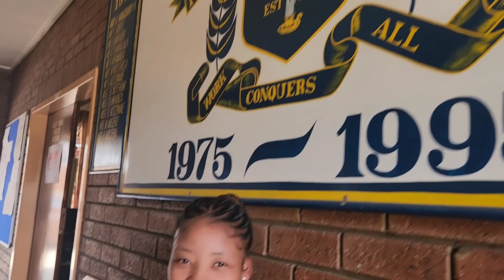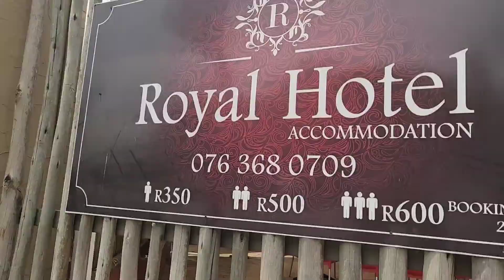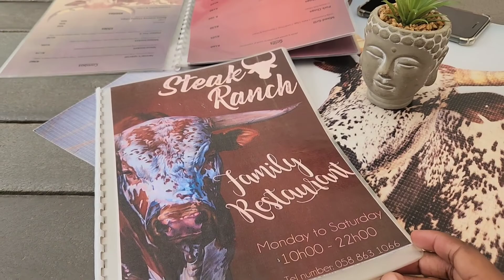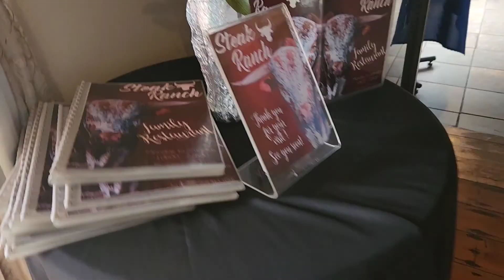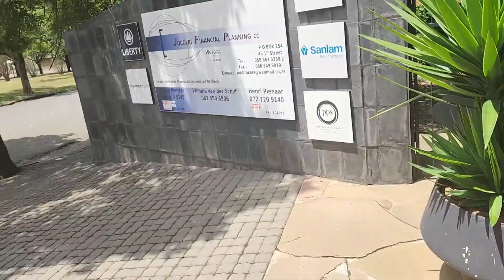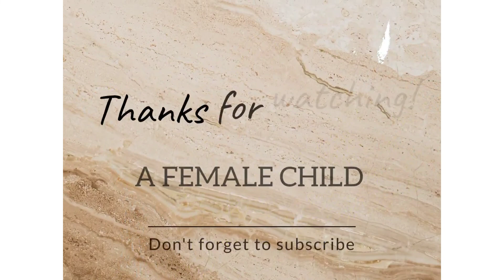spend a few days with me || A FEMALE CHILD || @Obalulekile ♋